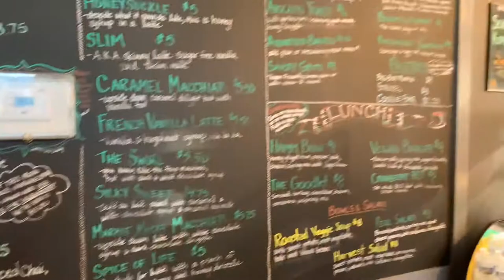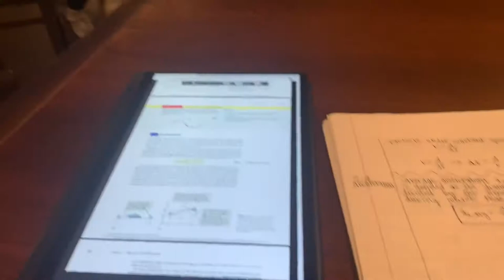The University of Alabama || Day In My Life With My Sorority Sisters